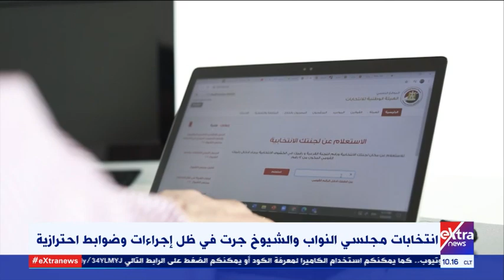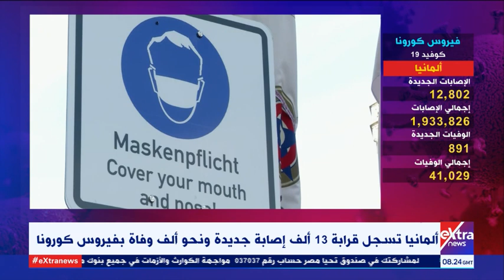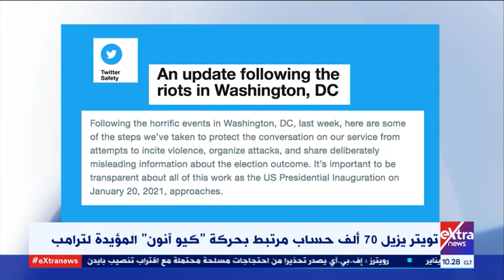غرفة الأخبار| جولة الـ10 صباحا الإخبارية (كاملة)